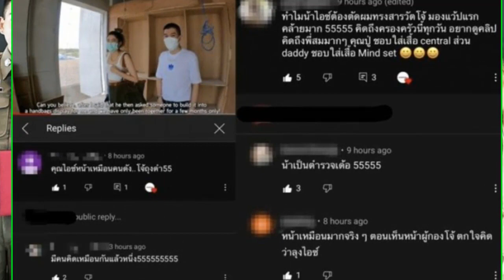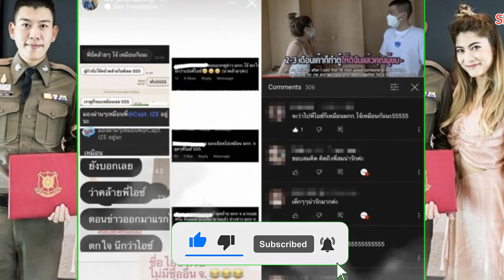“ผู้กองไอซ์ พิชพงศ์” อดีตนักแสดง ถึงกับไปไม่เป็น หลังชาวเน็ตคอมเมนต์สนั่น เหมือนผู้กำกับชื่อดัง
เรียกได้ว่าทำเอาโลกออนไลน์เข้ามาแสดงความเห็นกันเป็นจำนวนมาก เมื่ออดีตนักแสดง “ไอซ์ พิชพงศ์” หรือ “ผู้กองไอซ์ ร.ต.อ.พิชพงศ์ โสมกุล” และยังเป็นเพื่อนในกลุ่ม "สาวมาร์กี้" และ "สาวแมท" อีกด้วย

ล่าสุด "ผู้กองไอซ์" ได้งออกมาโพสต์แจงผ่านอินสตาแกรมส่วนตัว หลังหน้าตาไปละม้ายคล้ายกับ “ผู้กำกับโจ้” โดยเจ้าตัวได้ไปเจอ มาร์กี้ ราศรี นางเอกสาวเพื่อนซี้ คลิปออกมาทำเอาชาวโซเชียลแห่คอมเมนต์ทักกันต่างๆ นานา จนเจ้าตัวโพสต์ชี้แจงแล้วว่า “ชื่อไอซ์ครับ ไม่มีชื่ออื่น จ เป็นผู้กองครับ ยศ ร.ต.อ. ไม่ใช่ ผู้กำกับ ยศ พ.ต.อ.”

พร้อมทั้งยังโพสต์คลิปด้วยว่า นั่งไล่อ่านคอมเมนต์อยู่ครับทุกคน คนละคนนะครับ อ่านทุกข้อความแต่ขออนุญาตไม่ตอบนะครับ เยอะเกินตอบไม่ไหว โดยมีเพื่อนตำรวจโพสต์แซวผู้กองไอซ์ด้วย